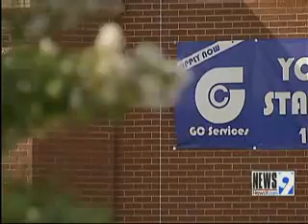Man Says He's Jobless After Reporting Unsanitary Conditions at Work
Employees at an Oklahoma City call center said they were forced to work in unsanitary conditions. Now one employee said he was fired for reporting the conditions to OSHA.